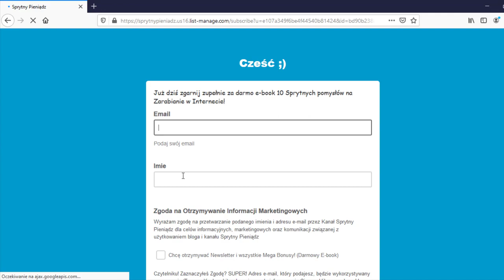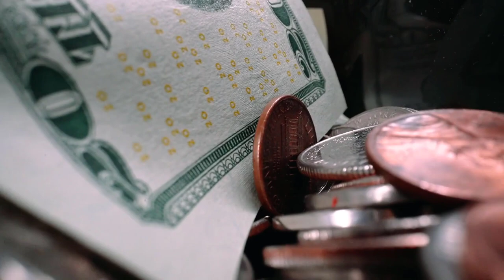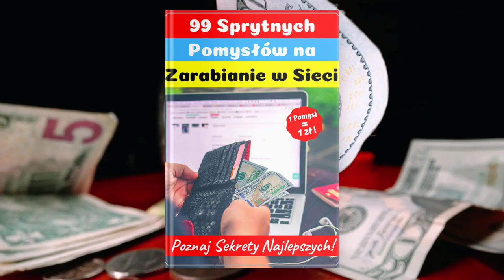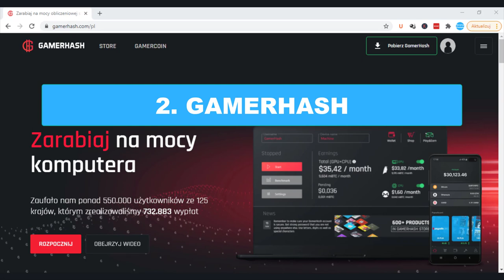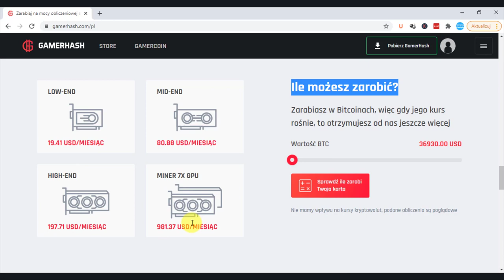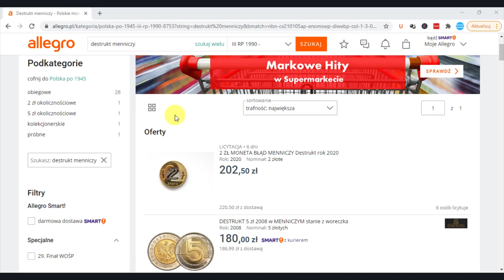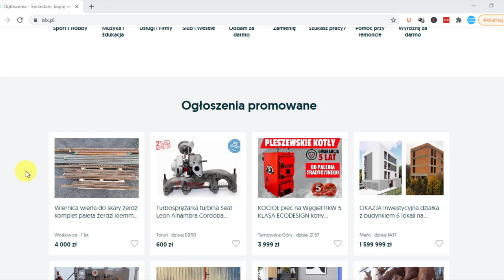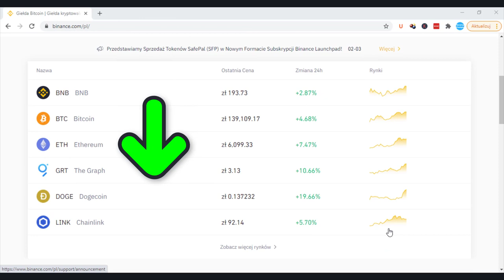Jak Zarobić a się NIE Narobić? 5 Fantastycznych Pomysłów na Zarabianie Pieniędzy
Zapisz się na Newsletter! Bądź na bierząco i zgarnij  darmowy e-book dzięki któremu zarobisz minimum 1000 złotych!

99 Pomysłów na rozpoczęcie swojej przygody w Internecie i Zmianę swojego życia. Sprawdź koniecznie!